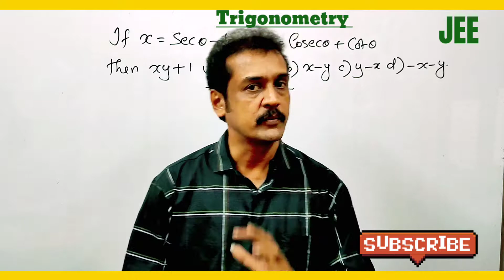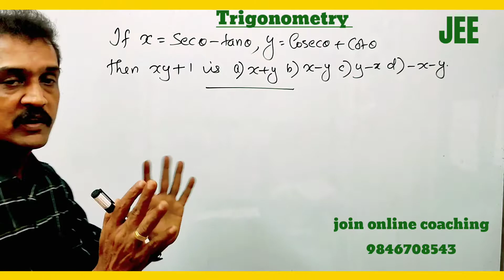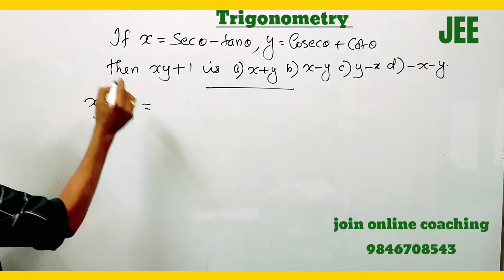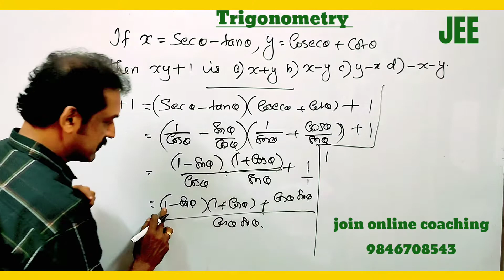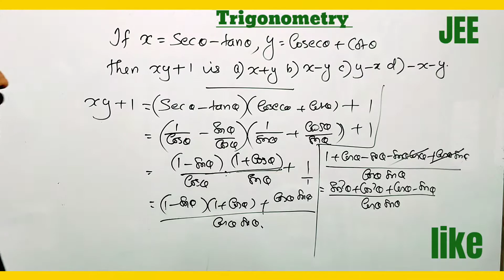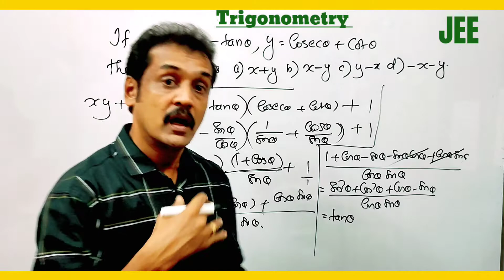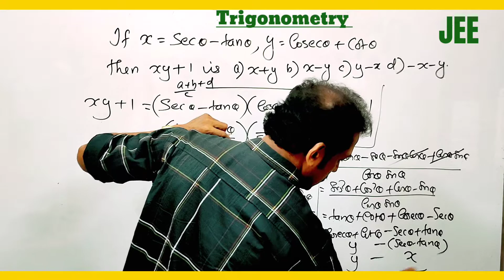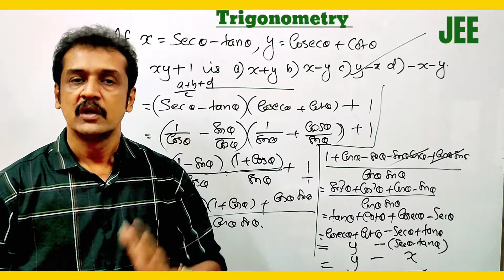Entrance 2022 maths questions 100% KEAM, NDA, JEE level problems | trigonometry